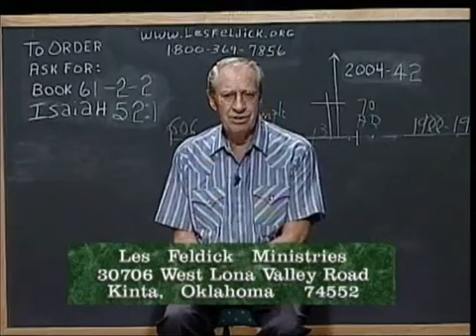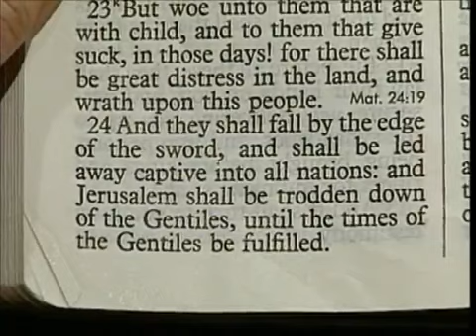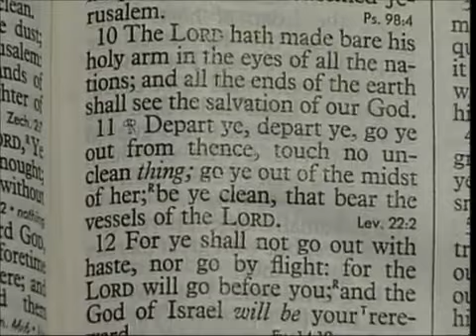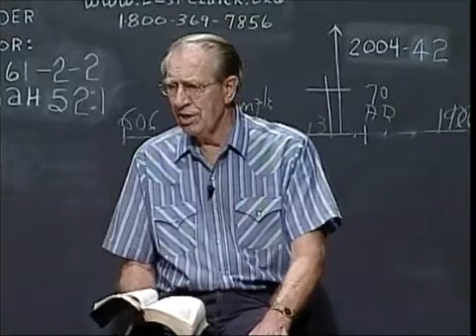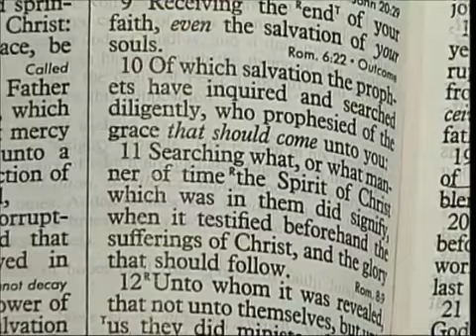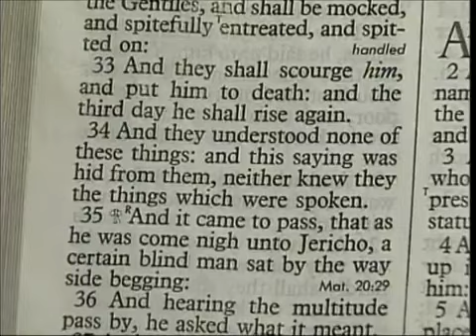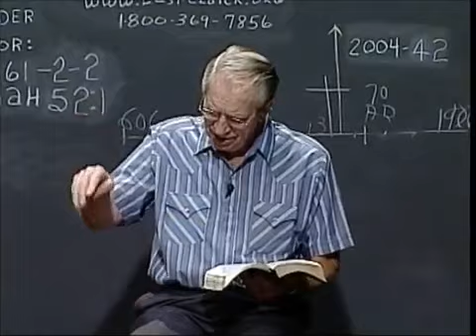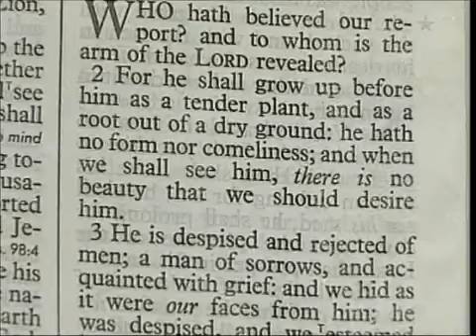Les Feldick Book 61, Lesson 2, Segment 2